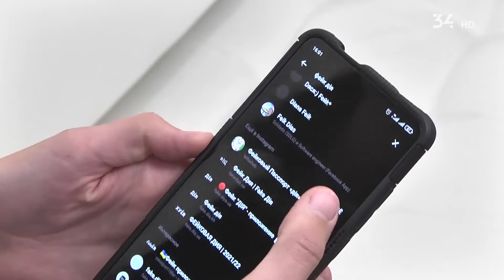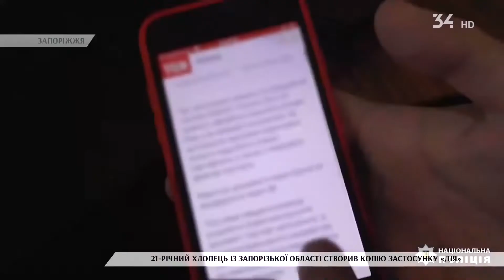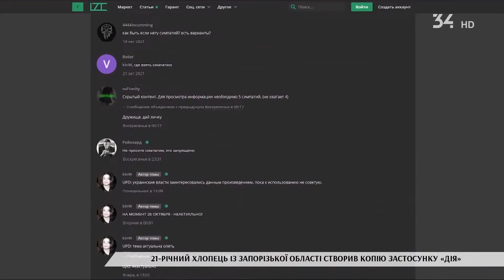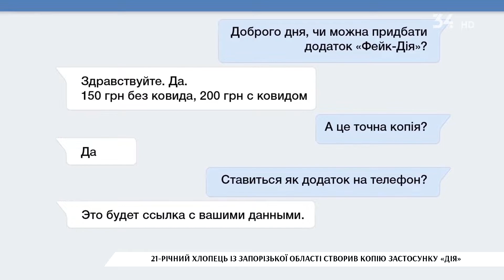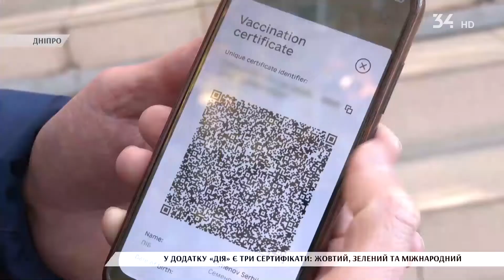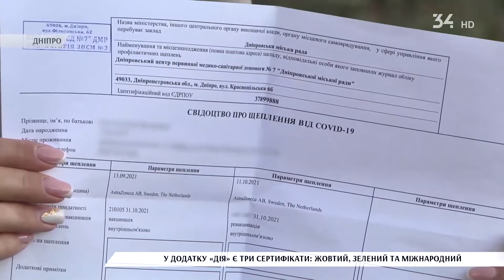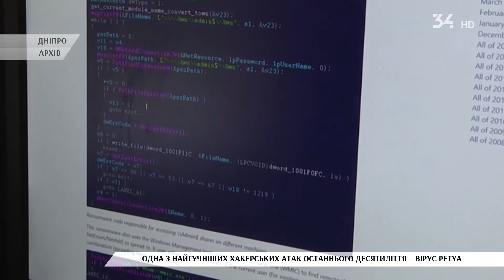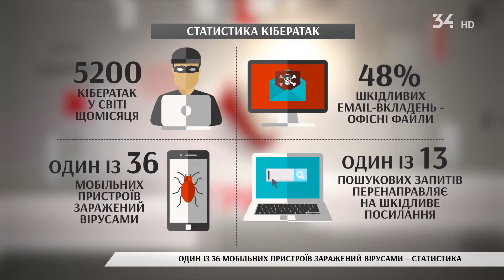Фейкова «Дія» та хакерські атаки – як захистити особисті дані? / Грані. Випуск від 01.11.2021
Один хлопець проти держави. Запоріжець підірвав роботу цілого Міністерства. А там – натомість запросили його працювати. Як кіберзлочинці заробляють на нас гроші? Сьогодні говоримо про віртуальний світ та його закони.

Теми випуску:

00:00 Про головні теми випуску
01:21 21-річний хлопець із Запорізької області створив копію застосунку «Дія»
13:54 У додатку «Дія» є три типи COVID-сертифікатів
15:53 Яке відрізнити фейкову «Дію» від справжньої?
18:04 Чому небезпечно користуватися підробками?
18:33 Що загрожує покупцю фейкової «Дії»?
23:12 Як вберегти свій гаджет від зламу? Поради спеціалістів
29:15 Найгучніші злочини в українській мережі
33:03 Як державні органи захищаються від хакерів?